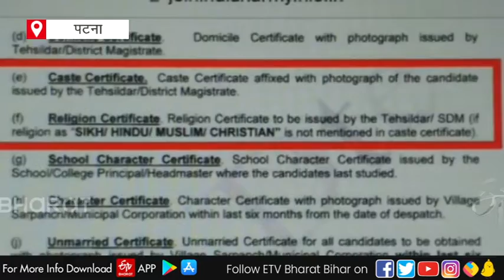Agnipath Recruitment | RJD-JDU के फिर मिले सुर, मुद्दा.. अग्निपथ योजना में जाति प्रमाण पत्र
अग्निपथ योजना का विरोध बिहार में जबरदस्त हुआ था. काफी बवाल मचा था. ट्रेनों को निशाना बनाया गया था. बीजेपी नेताओं पर भी हमला किया गया था. बीजेपी कार्यालयों को भी जलाया गया था. कई लोगों की गिरफ्तारी भी हुई. अब अग्निपथ योजना में जाति को लेकर विवाद भी शुरू हो (Politics On Agnipath Scheme) गया है. राजनीति जारी है. पढ़ें पूरी खबर...